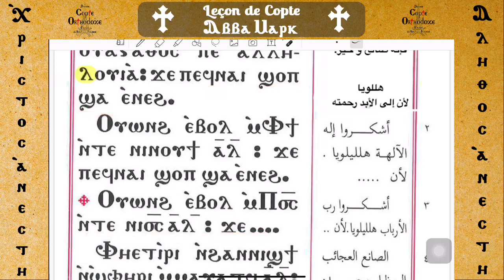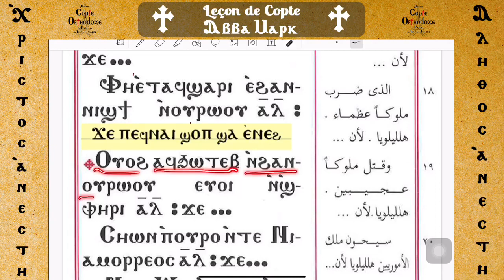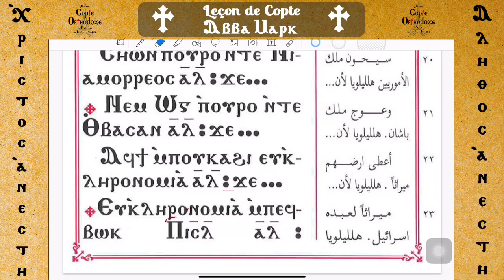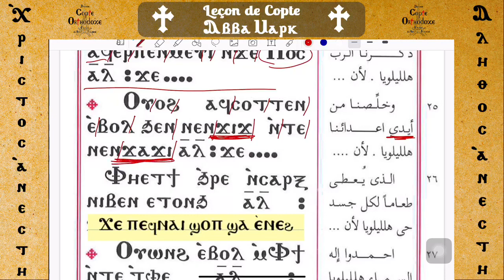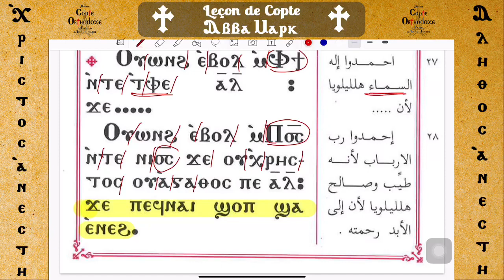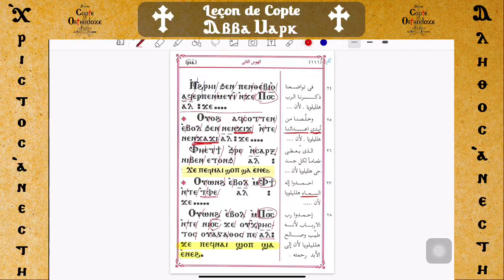Leçon de copte 22 - MonSeigneur Anba Marc